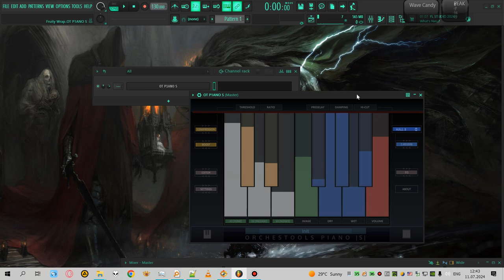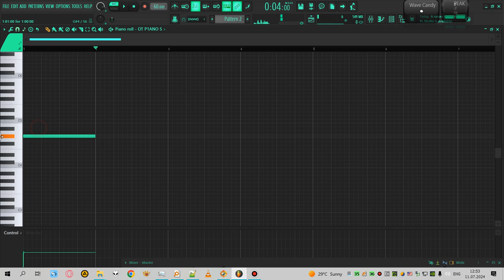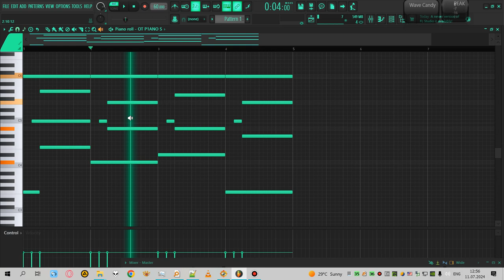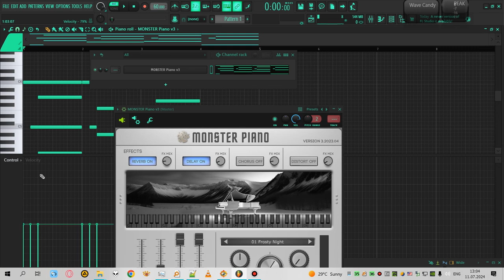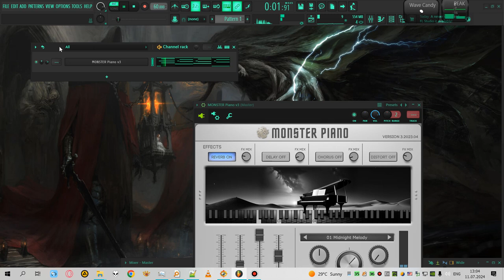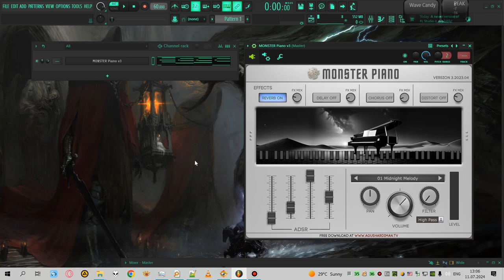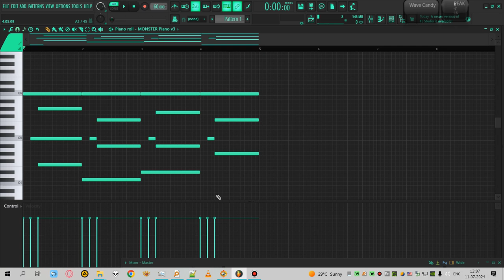Ловлю вдохновение. Секреты Красивой гармонии.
Поймал вдохновение и решил поделиться им с вами и по ходу делюсь своими знаниями по гармонии

Master card
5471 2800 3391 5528